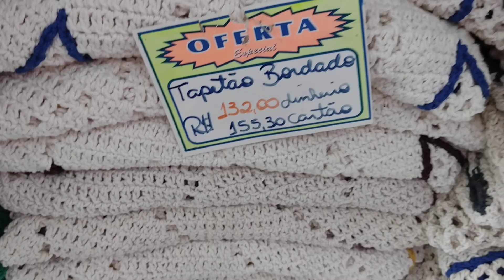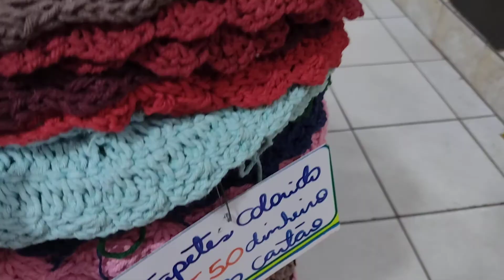Mostrando a loja de tapetes de barbantes em Ibitinga 😀🌺loja crochê vitória 🌺